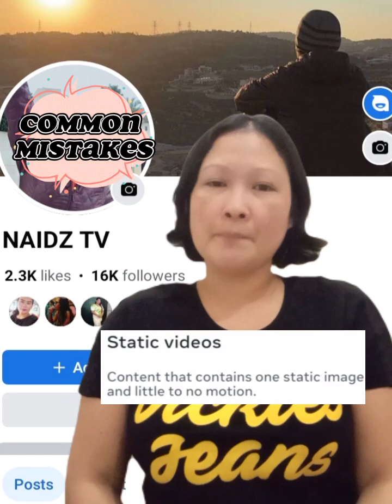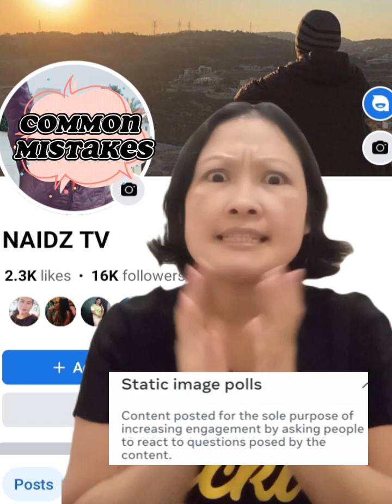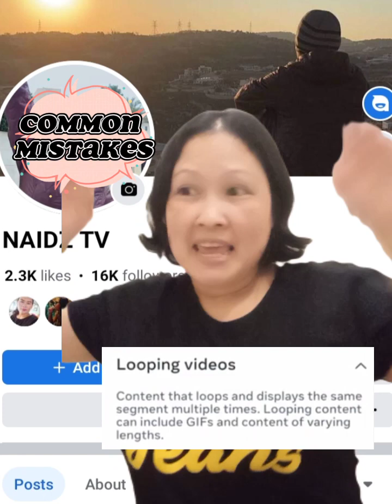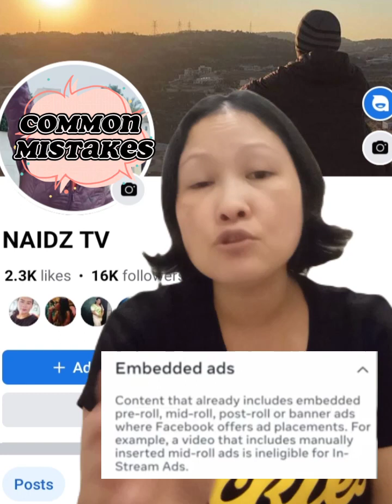COMMON MISTAKES NA DAPAT TANDAAN | Reels sa Facebook na hindi ma monetized | Dazeen Corn Channel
Na excited ka na magiging content creator pero hindi mo parin alam ang mga bawal, panoorin mo eto